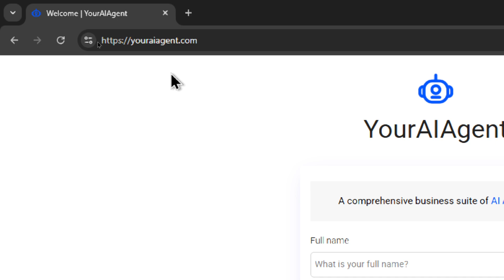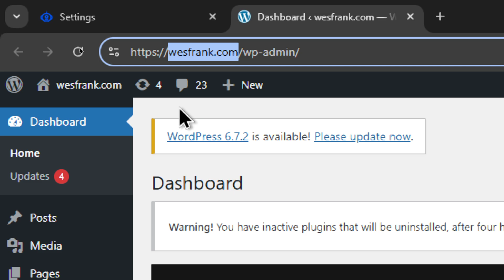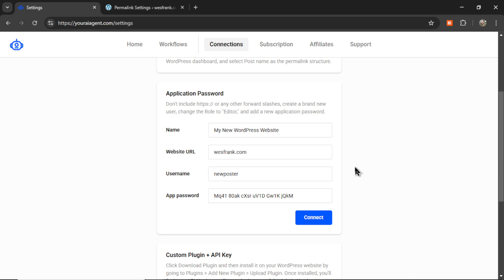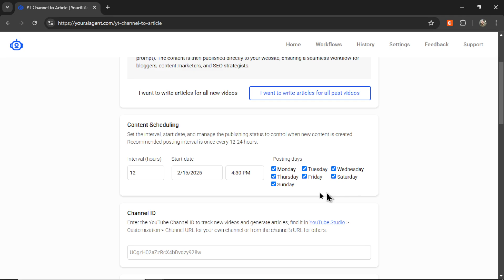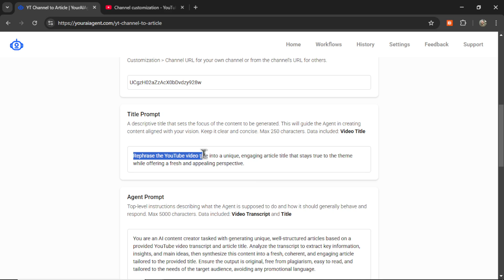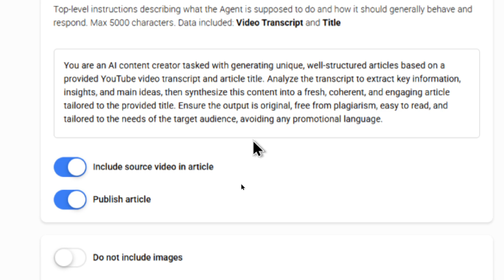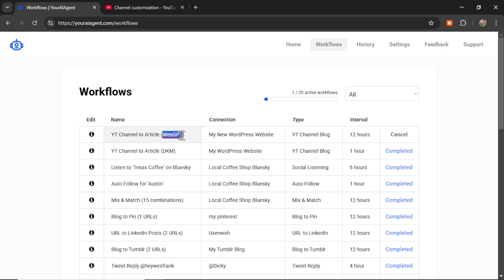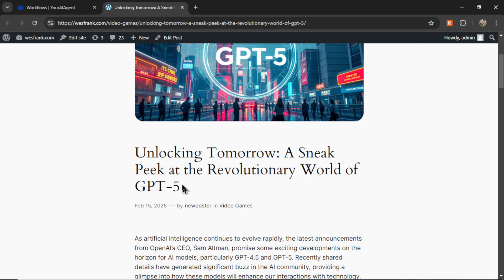This AI turns all videos on your YouTube channel into SEO-optimized articles (2-minute setup!)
You can now use AI to convert all past YouTube videos (on your channel or someone else's) into SEO-optimized articles for your website.